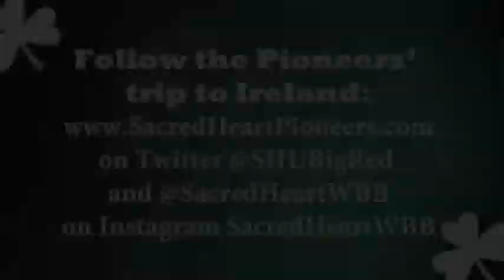Pioneers in Ireland Day 3